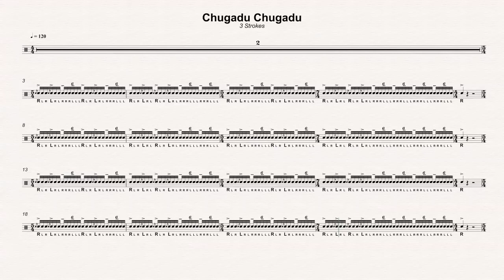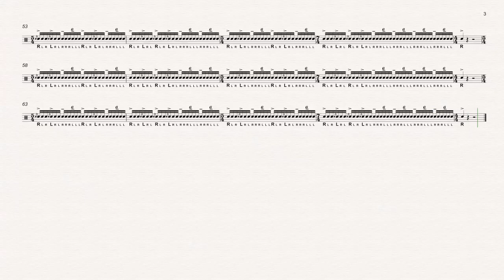120 Chugadu Chugadu 3 Strokes